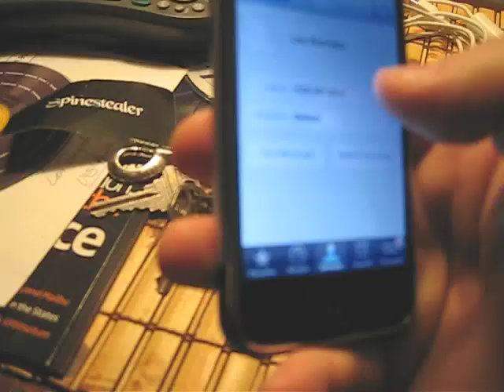Ordering Los Burritos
I ordered food and rambled.